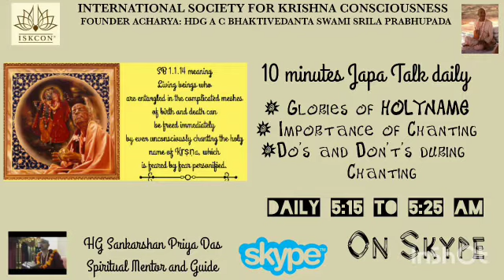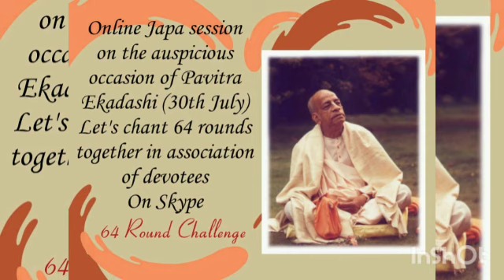"Glories and Importance of 64 rounds" ।। Japa Talk 30.07.2020 ।। HG Sankarshan Priya das